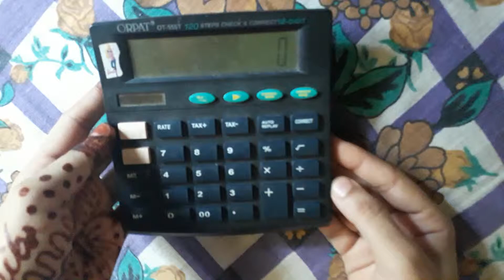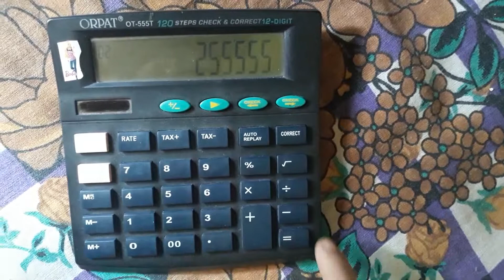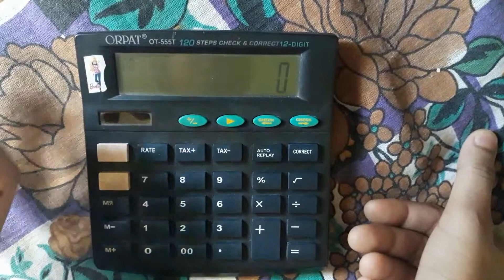Orpat calculator review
Hi there we are ReviewTube and we review products based on our experiences. We keep our videos short, crisp and to the point.

Product used in the video:

1) Buy our Mic BOYA BY-M1 Pro
2) Buy DJI Pocket 2 Camera

Listen to your favourite books on Audible: